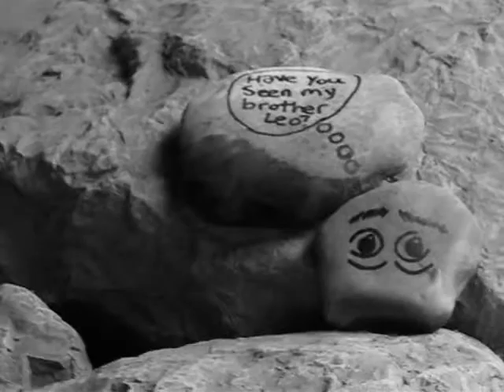Looking For Leo